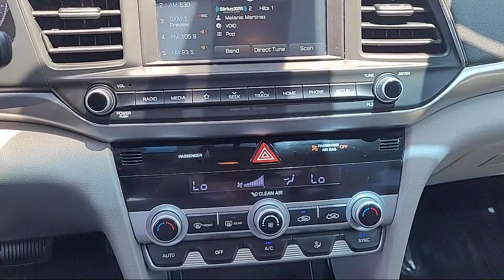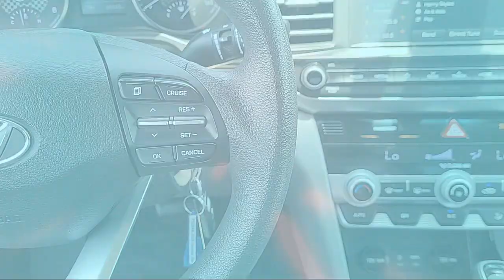2020 Hyundai ELANTRA SEL Sacramneto Roseville Elk Grove Folsom Stockton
2020 Hyundai ELANTRA SEL Stock Number: P32848 Vin:KMHD84LF2LU954985.

Future Nissan
600 Automall Drive